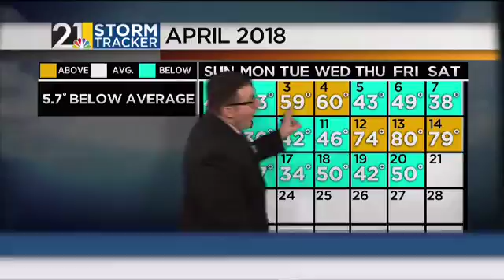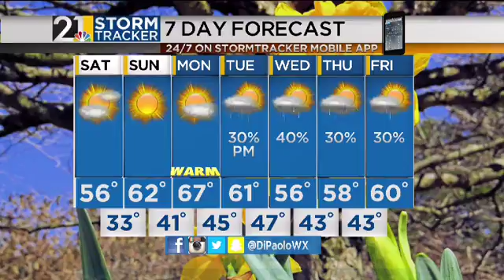"Routine Day" Example